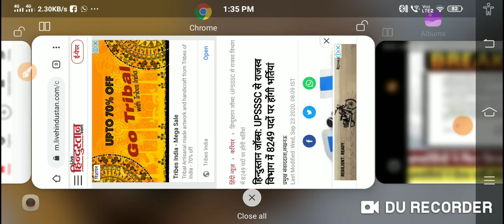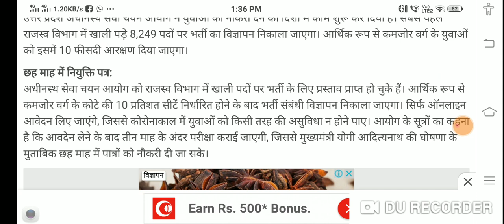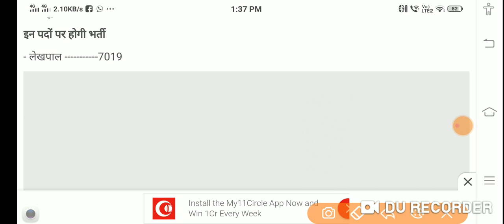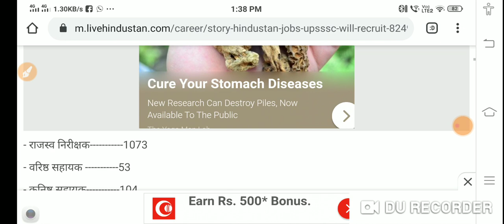इतंजार खत्म || यूपी लेखपाल के 8249 नये पदों भर्ती विज्ञापन जारी || अभ्यर्थी फिर करेंगे महाआंदो